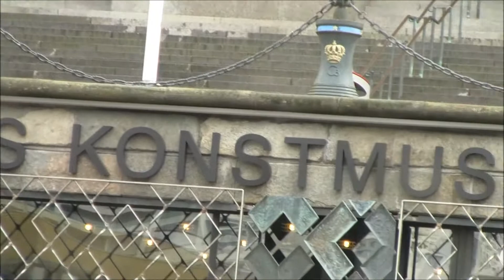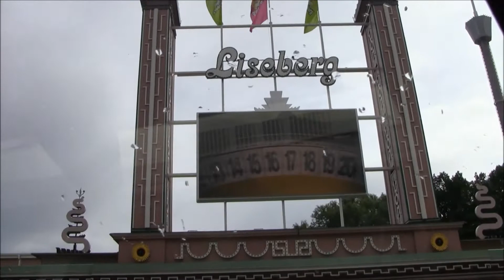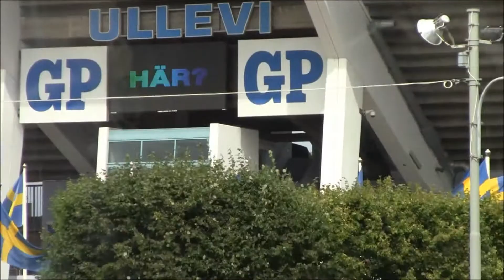Gothenburg Sweden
Swden